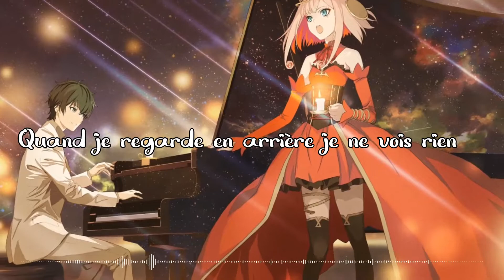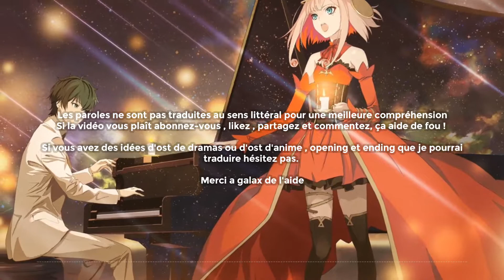TAKT OP.DESTINY - OPENING 1 [VOSTFR]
Une nouvelle trad tout les jour à 20h

Tout les montage son fait avec filmora